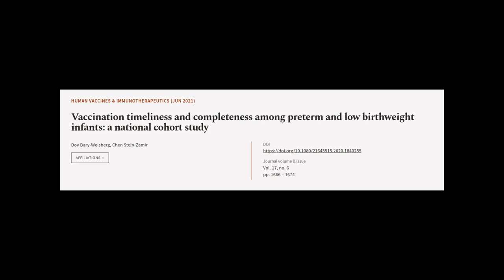Vaccination timeliness and completeness among preterm and low birthweight infants: a ... | RTCL.TV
### Keywords ###

### Article Attribution ###
Title: Vaccination timeliness and completeness among preterm and low birthweight infants: a national cohort study
Authors: Dov Bary-Weisberg ,and Chen Stein-Zamir
Publisher: Taylor & Francis Group
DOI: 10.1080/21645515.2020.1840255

### Video Timestamps ###
0:00:00 - Summary
0:00:57 - Title
0:01:01 - Tail
0:01:06 - End